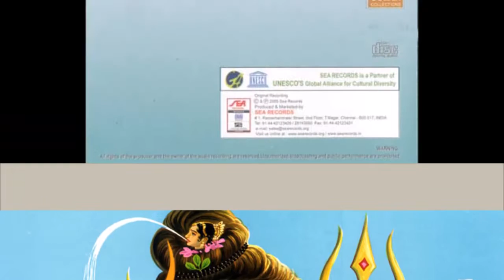Arshya Suktham |N.S.Prakash Rao Songs in Sanskrit|Vedic Chanting&Gayatri Manthram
|N.S.Prakash Rao Songs in Sanskrit|Vedic Chanting&Gayatri Manthram